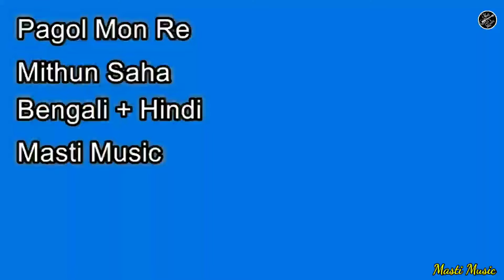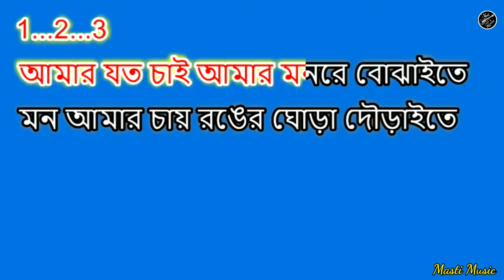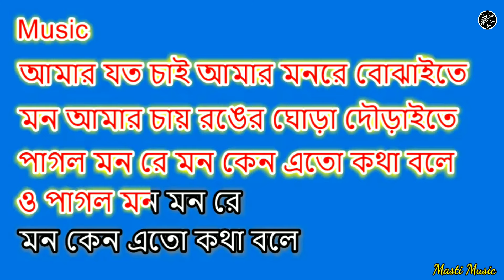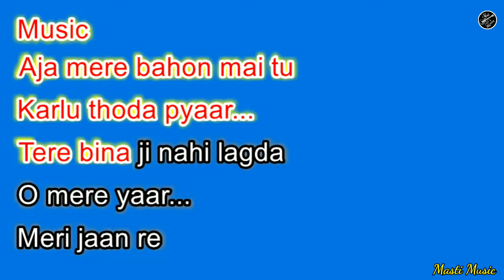Pagol Mon Re Karaoke With Lyrics || Bengali+Hindi || Mithun Saha || Masti Music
Presenting By
Original Song Credit
Song : Ke Bole Pagol Pagol Mon Mon Re
Movie : Sujan Sakhi (1995)
Singer : Indrani Sen
Music Director : Anupam Dutta
Lyricist : Khan Ataur Rahman
Song :- Pagol Mon Mon Re
Singer:-  Mithun Saha
Bengali+Hindi

Song Lyrics

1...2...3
আমি বা কে আমার মনটা বা কে
আজও পারলাম না আমার মনকে চিনিতে
Music
আজো পারলাম না আমার মনকে চিনিতে
পাগল মন রে মন কেন এতো কথা বলে
ও পাগল মন মন রে
মন কেন এতো কথা বলে
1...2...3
আমার যত চাই আমার মনরে বোঝাইতে
মন আমার চায় রঙের ঘোড়া দৌড়াইতে
Music
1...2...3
Aja mere bahon mai tu
Karlu thoda pyaar...
Tere bina ji nahi lagda
O mere yaar...
Music
Karlu thoda pyaar...
O mere yaar...
Meri jaan re
q itna tu tarpaye...
o meri jaan jaan re
aja ab lot k aja re...
✓Music Create By Bubai Studio
✓Masti Music